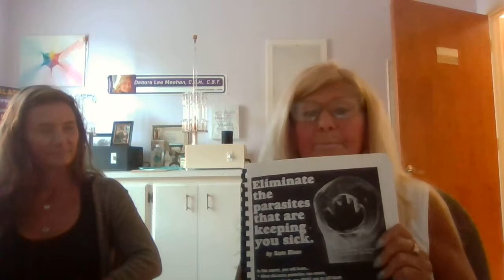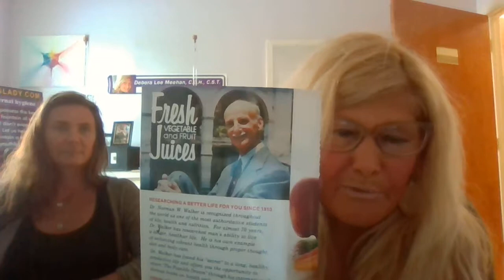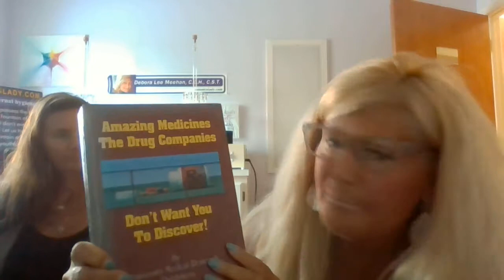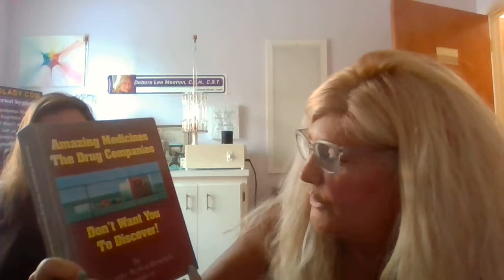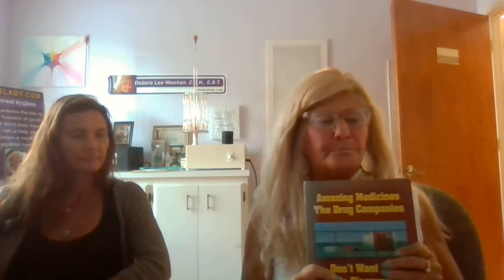Colonic Talk: Biogenic Healthcare at it's finest!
Debora shares 35 years of experience involving the health history in our country.  Many sources revealed for ALL to research.